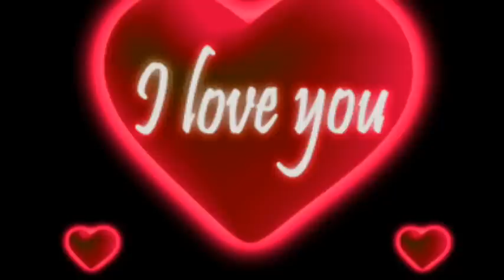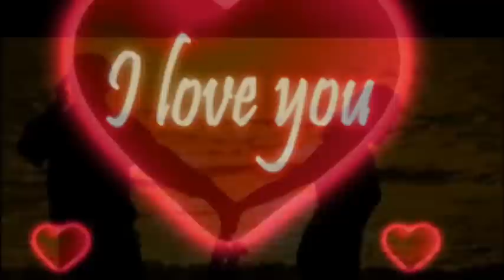MR. SILVARADO - MISSIN U 2 MUCH Instrumental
$MrSilvarado

MR. SILVARADO
550 W. Pioneer Blvd Ste #140-220